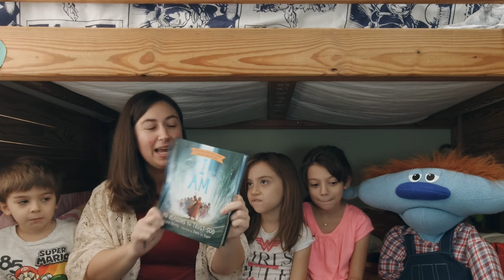Family Devotion #57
Welcome to family devotions! To see everything we have available for your family be sure to check out